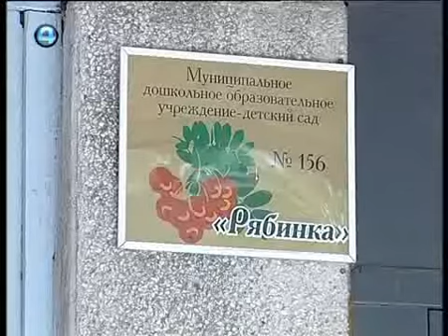Клофелин в детском саду.flv